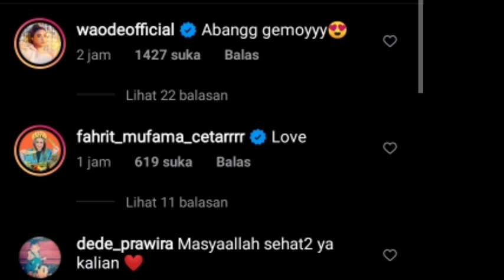MASYA ALLAH GAYA ABANG L LANGSUNG JADI SOROTAN, AKHIRNYA DI POSTING JUGA DI IG BUNDA LESTI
MASYA ALLAH ABANG L LANGSUNG JADI SOROTAN, AKHIRNYA DI POSTING JUGA DI INSTAGRAM BUNDA LESTI